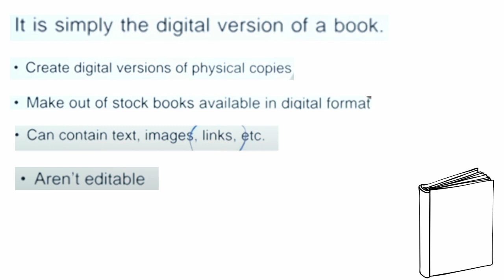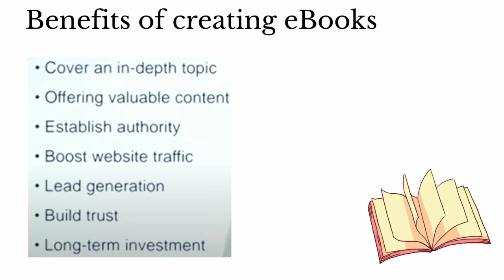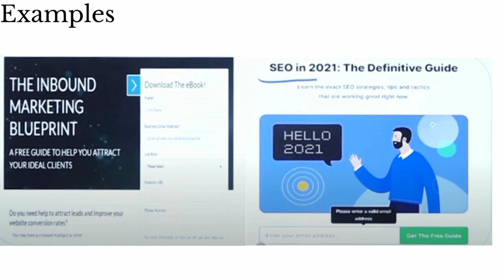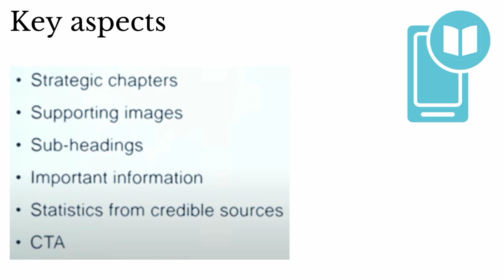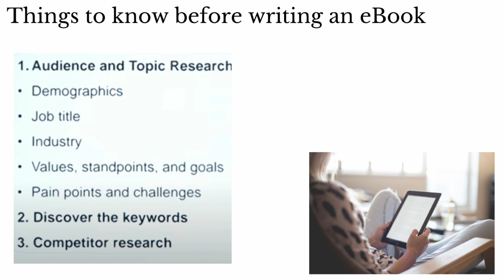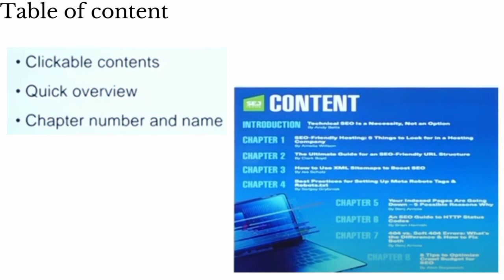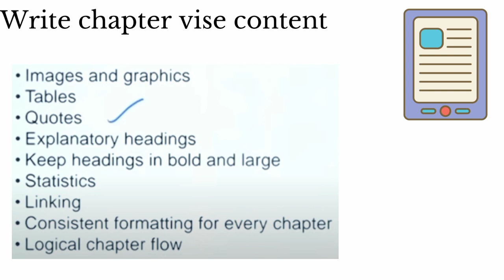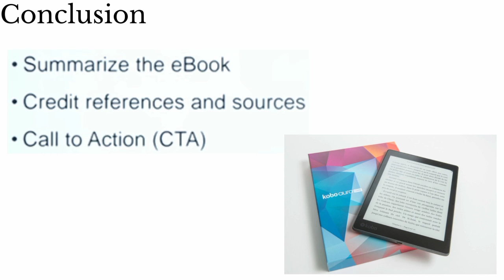what is eBook writing? how to write eBook? lecture 11